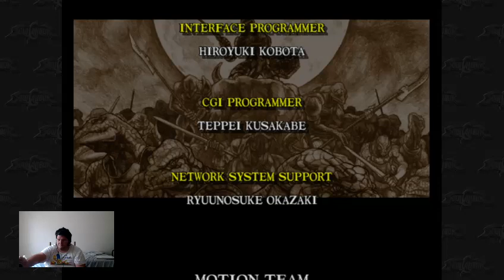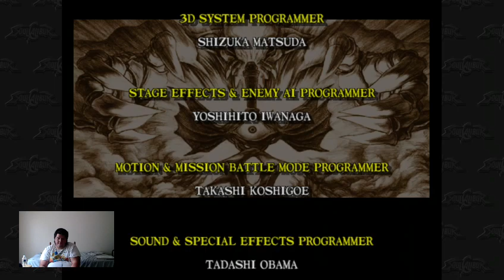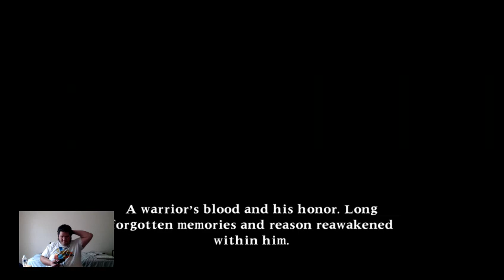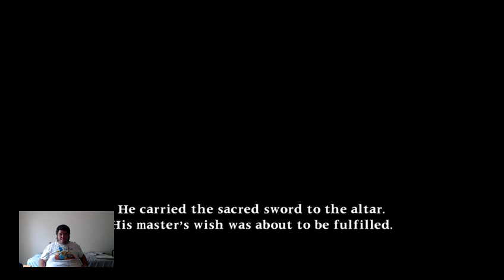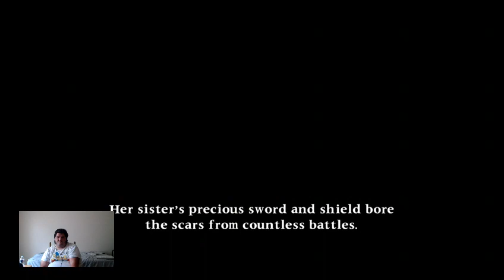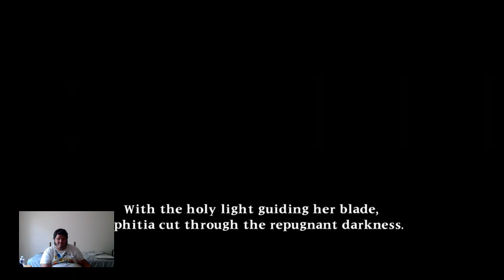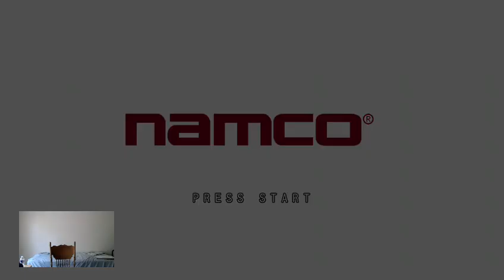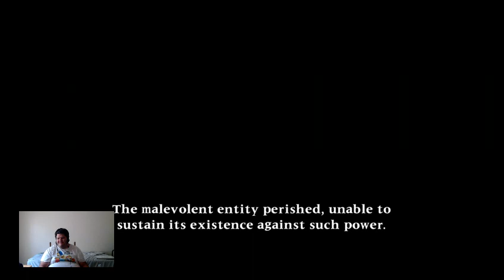Playing Two SoulCalibur games Full Stream